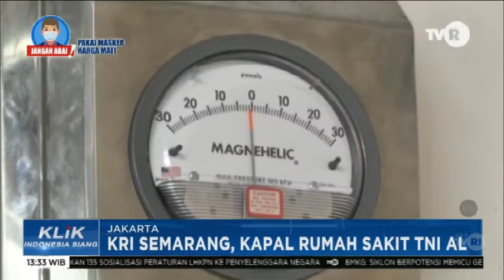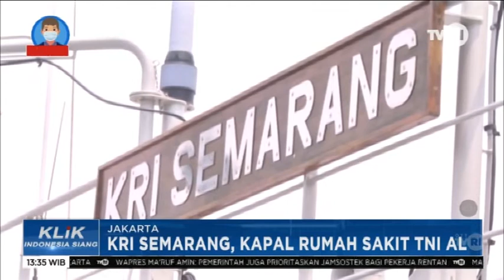KRI SEMARANG, KAPAL RUMAH SAKIT TNI AL